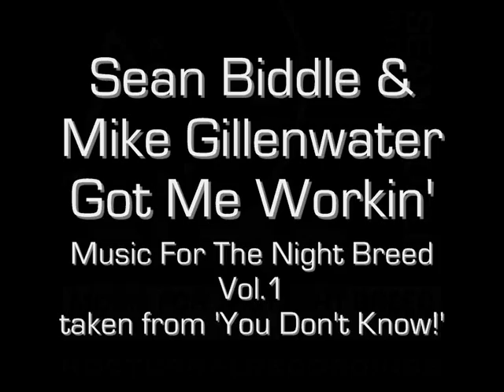Sean Biddle & Mike Gillenwater - Got Me Workin'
Music For The Night Breed Vol.1
also on 'You Don't Know' single release